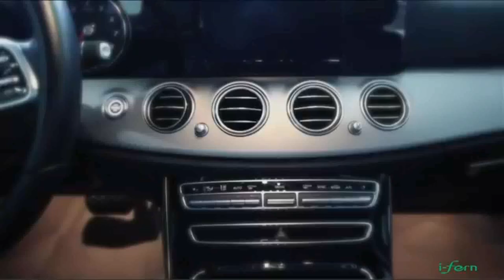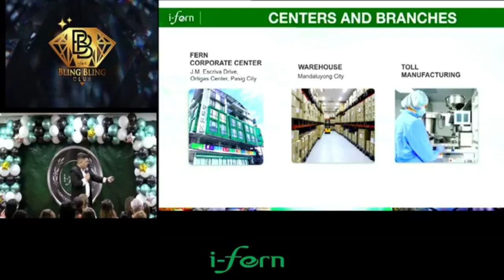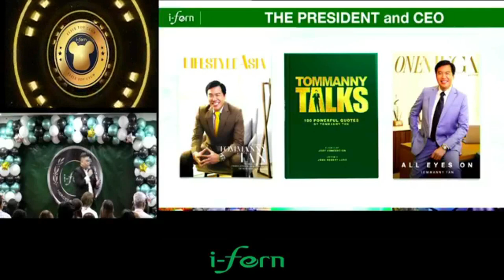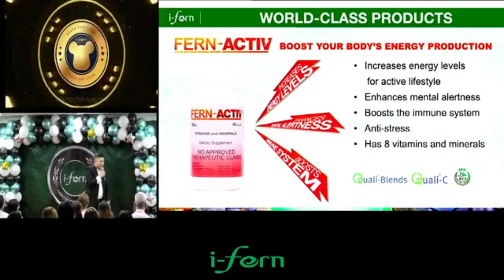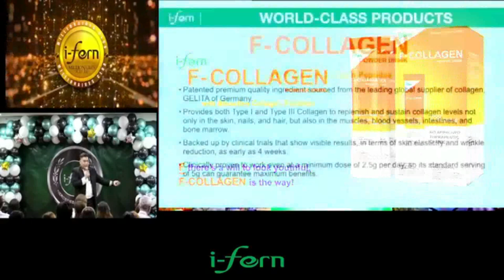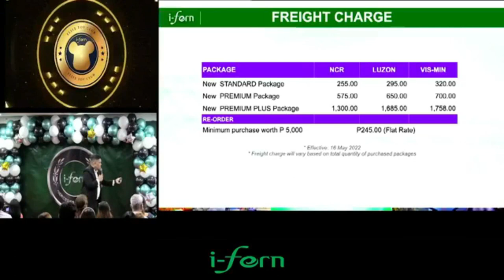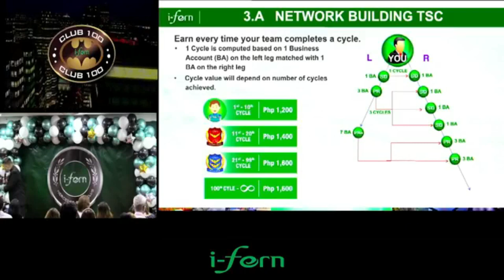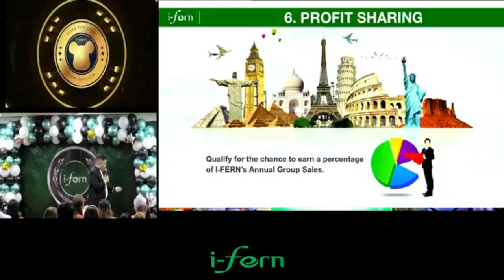20 YEARS NEGOSYANTE, PAANO KUMITA NG MALAKI?!BYRON LAYNO MERCEDES BENZ BOYZ CLUB -IFERN PHILIPPINES-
20 YEARS NEGOSYANTE, PAANO KUMITA NG MALAKI?!
SFVP BYRON LAYNO
ISRAEL LAYNO III
TEAM CHELBY
TEAM SPARTANS
MERCEDES BENZ BOYZ CLUB
IFERN PHILIPPINES
JANUARY 27,2023